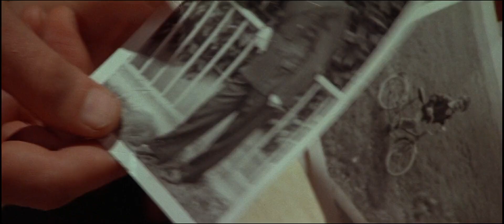Bobby Deerfield 1977 Mae West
Pacino does Mae West